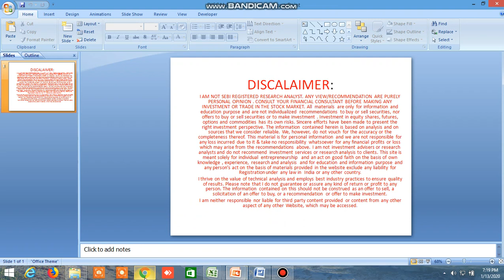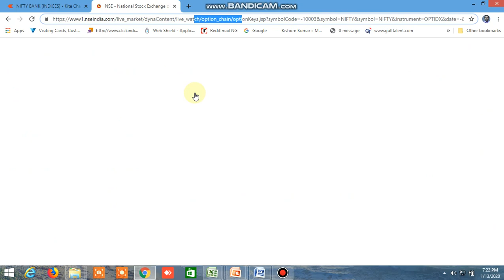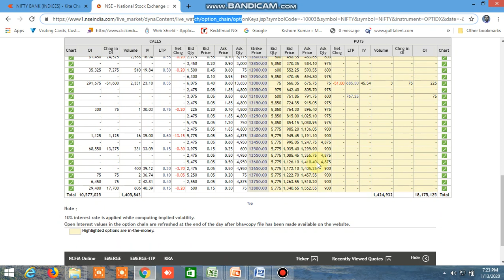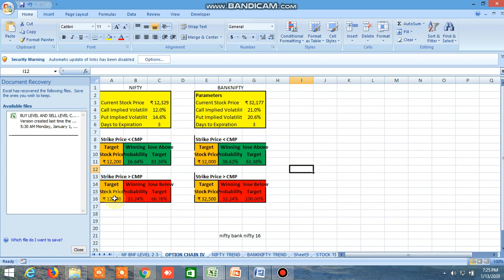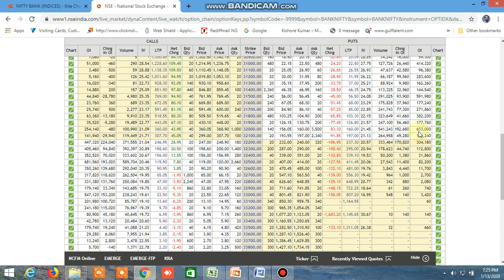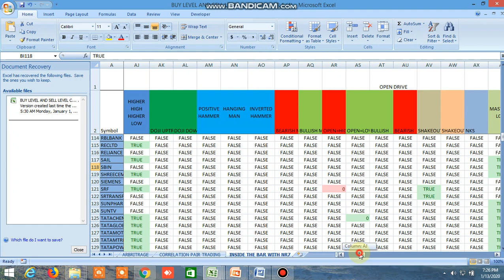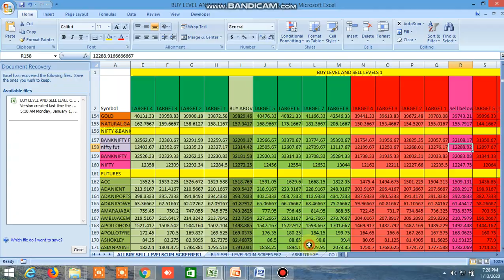NIFTY BANKNIFTY TOMORROW 14.01.2020